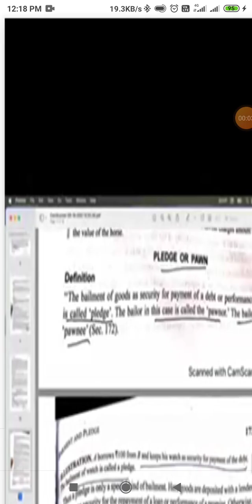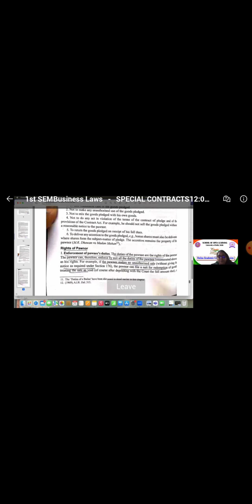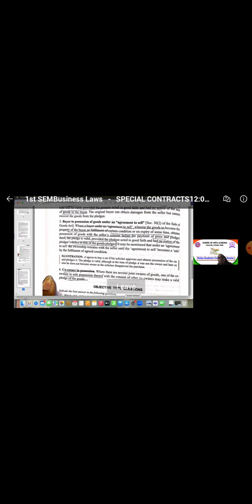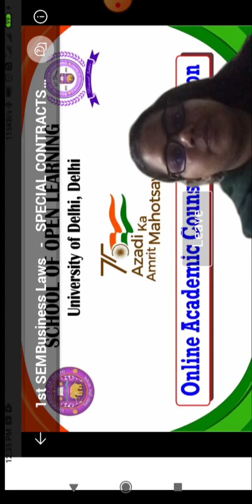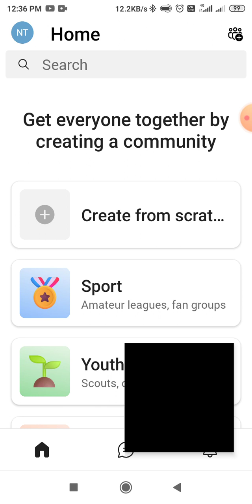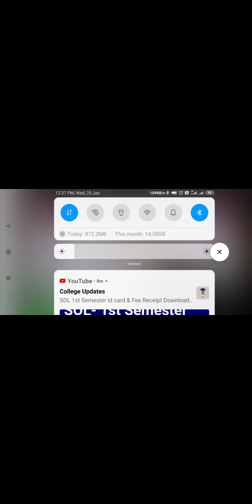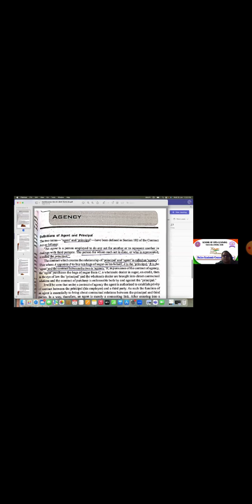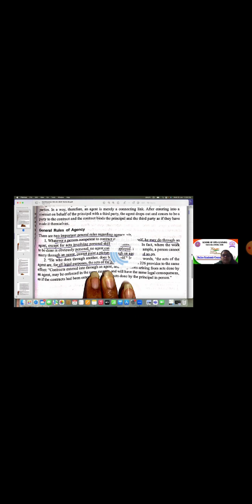business law |semester-1| b.com (prog)/(hons.) live class conducted by dusol |easy explaination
business law | semester -1 | most important live by sol teacher | b.com (prog) /(hons.) live class organised by  delhi university School of open learning (dusol) | easy explanation in hindi
dusol, ncweb, ignou, regular.
business law
business law 1st semester
business law sem 1
business law bcom prog 1st year
business law bcom hons. 1st year
business law easy explanation in hindi
business law dusol